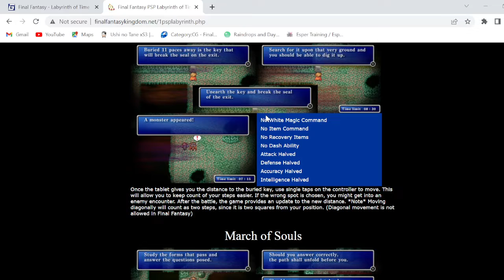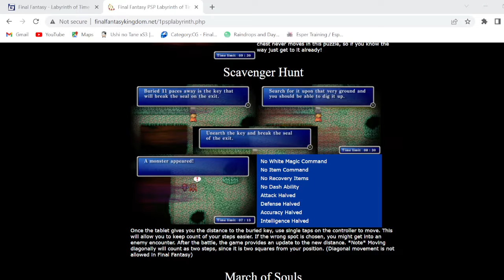Final Fantasy 1 PSP Indonesia Labyrinth of Time #8 - Panduan Scavenger Hunt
Labyrinth of Time adalah bonus dungeon yg bisa diakses setelah mengalahkan setiap Iblis yg menjaga Crystal, dan muncul setelah mengikuti pri berjubah dari kota cornelia ke bagian belakang Chaos Shrine. Di video ini saya menjelaskan mekanisme dari dungeon yg akan muncul, dan bagaimana caranya jika ingin berhadapan dengan versi tertentu dari superboss Chronodia.
Ini adalah project Youtube saya saat bermain Final Fantasy 1 versi PSP. Dan Insyaallah ini adalah langkah awal saya untuk menamatkan semua seri game Final Fantasy.
Walkthrough dari Gamefaqs yg gw pakai adalah ini :
Jika ingin membantu saya dalam bentuk donasi bisa dikirim ke link saweria saya di :